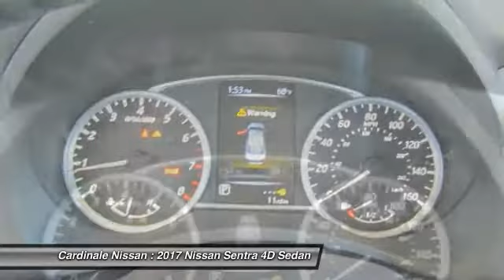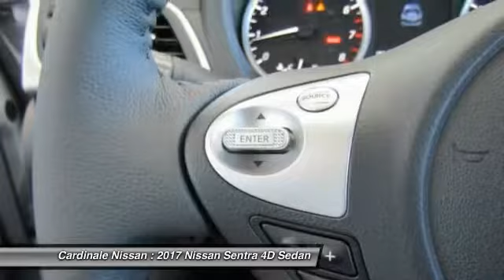2017 Nissan Sentra Seaside CA N6040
2017 Nissan Sentra SV

Cardinale Nissan
1661 Del Monte Blvd.